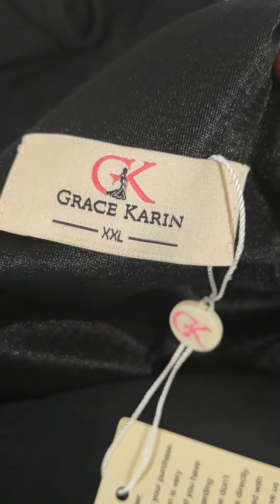25 Dress Lot ONLY $112 !!!! The Honey Wholesale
25 Dress Lot only $112 + shipping

All lots only $12 shipping